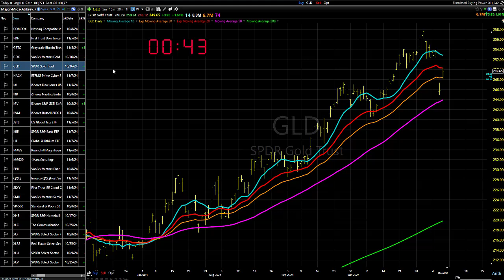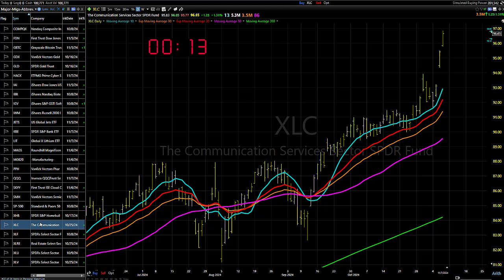11/08/24 Continue To Get Ready To Get Ready: Dave Landry's Market In A Minute